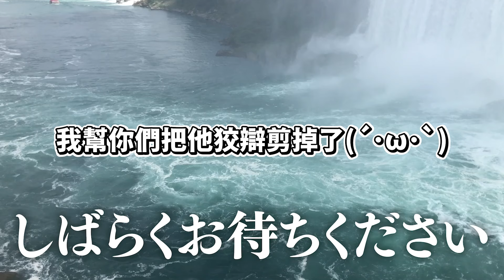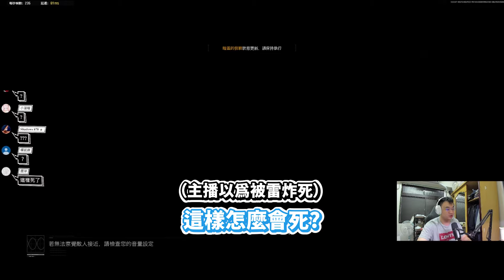【WuWei】《暗區突圍》⚡要 塞 猛 攻⚡